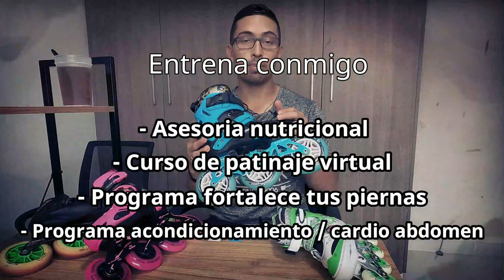✅ APRENDE a FRENAR en T 🔥⭕⚡ / ❌ NO te estrelles más ❌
Es la pregunta más común que me hacen, y aqui les digo que pienso y enseño a mis asesorados. Mira el video completo y si logras sentir más confianza con estos ejercicios dejame un comentario con este Emoji
"🐧 Frené".